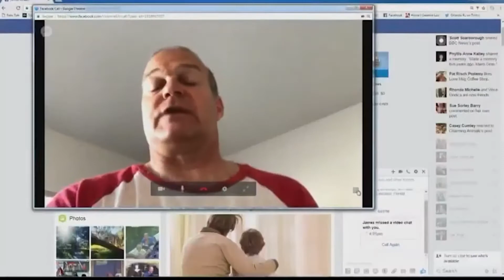The Hidden Dangers Of Roblox Every Parent Should Know About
Roblox FANS!! The Hidden Dangers Of Roblox Every Parent Should Know About. Make sure to watch the video till the end. Let us know what your thoughts are on the game in the comments down below!!

Also, make sure to turn on our post notifications so you NEVER miss an upload!